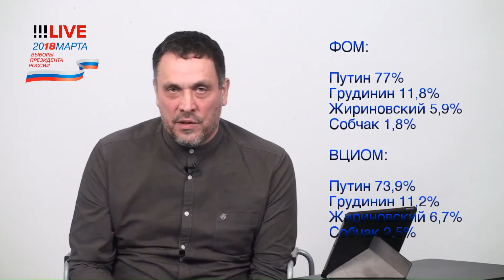Шевченко о конфликте Навального и Собчак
Фрагмент стрима о конфликте Алексея Навального и Ксении Собчак.